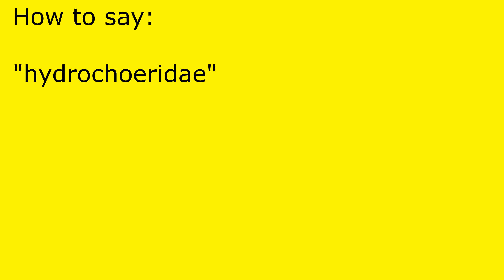How to pronounce hydrochoeridae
hydrochoeridae pronunciation.